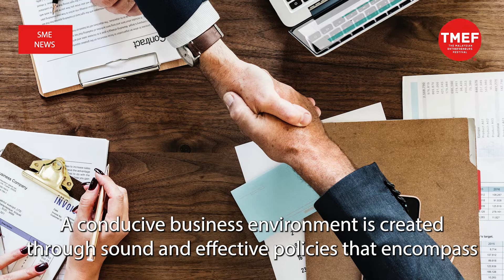SME News | Policies encompassing national development vital for conducive business environment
A conducive business environment is created through sound and effective policies that encompass all aspects of national development, said former Prime Minister Tun Dr Mahathir Mohamad.

Dr Mahathir, who is also Perdana Leadership Foundation (PLF) honorary president, elaborated that those policies, though compartmentalised by sectors, do not function in silos as they are intertwined and complement each other.